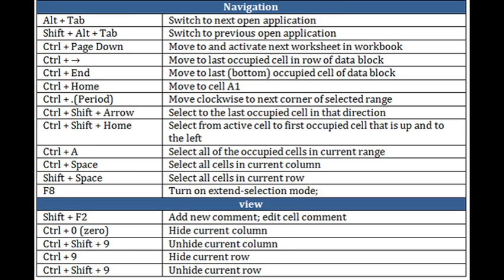MS Excel Tips for Learning